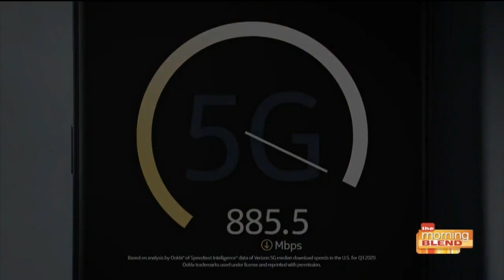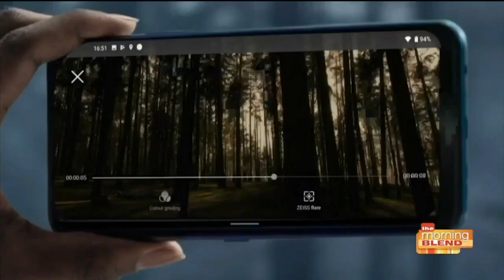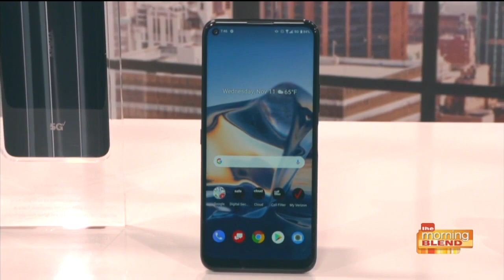The future of 5G is here and Nokia has the perfect device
Just in time for Black Friday, Gadget Guru Bret Hamilton is on hand to show us what’s new with Nokia phones and how you can save big bucks while still keeping the features you want